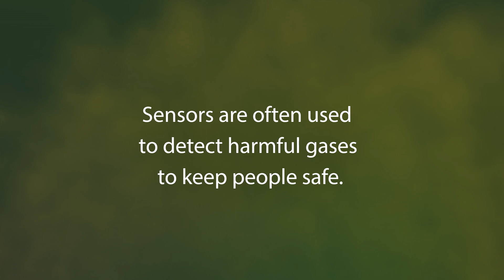KAUST Discovery | MOFs can sense and sort troublesome gases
Fluorinated metal-organic frameworks make excellent materials for selective sensing and removal of toxic gases. From astronauts and submariners to miners and rescue workers, people who operate in small enclosed spaces need good air quality to work safely and effectively. Electronic sensors now developed by a KAUST team can simultaneously detect at least three critical parameters that are important to monitor to ensure human comfort and safety.